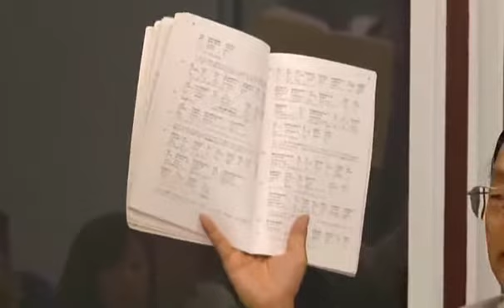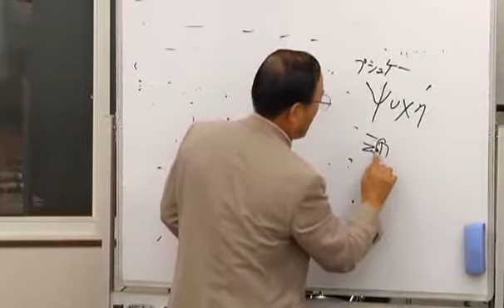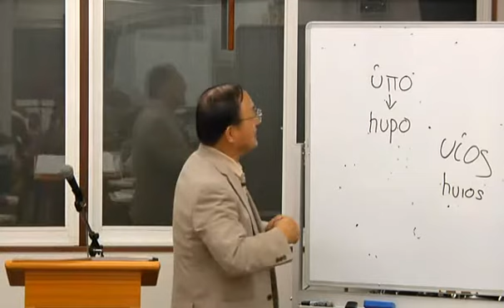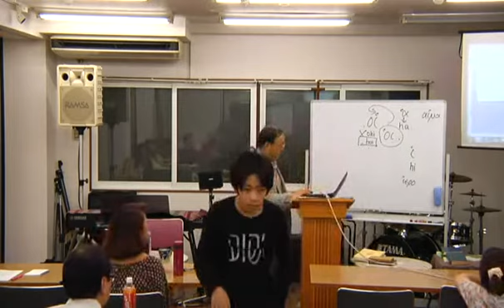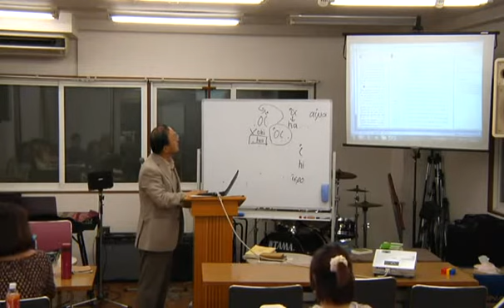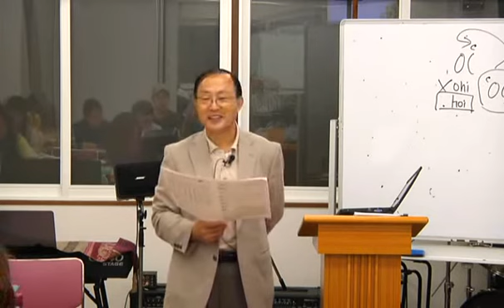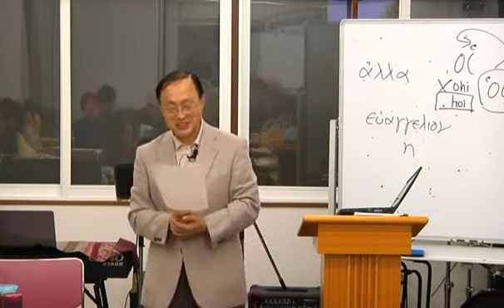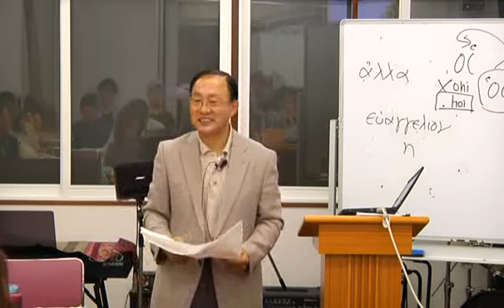140930-3ギリシャ語入門-03レーマ聖書学院